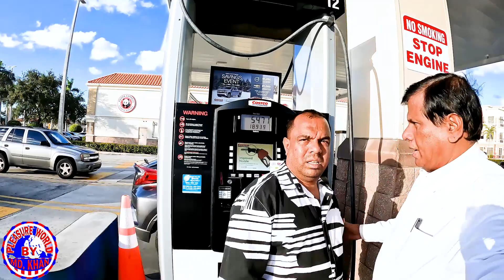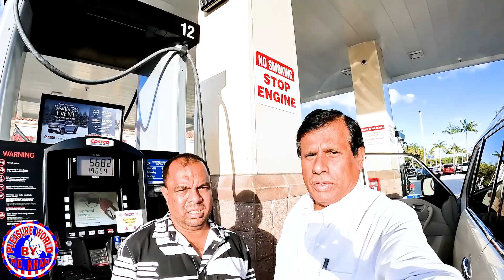Visited Miami Bayside | Pleasure World By Md Khan